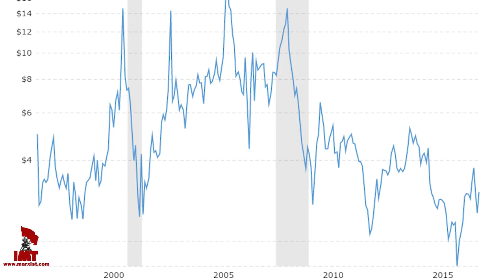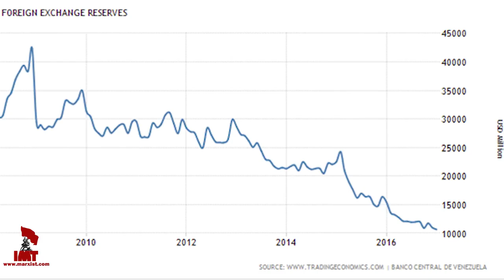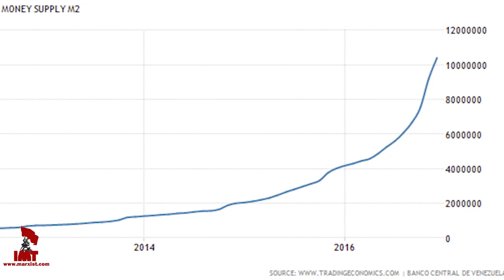Latin America: from Revolution to Counter-Revolution?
In this video from the LSEsu Marxist Society, Jorge Martin - editor of the Marxist magazine America Socialista and secretary of the Hands Off Venezuela campaign - discusses the political developments in Latin America over the last two decades.

Jorge explains the factors that lay behind the Bolivarian Revolution and other mass social movements in Latin America, examines why the Venezuelan revolution has now stalled, and explores whether there has been a shift to the Right across the continent in recent years.